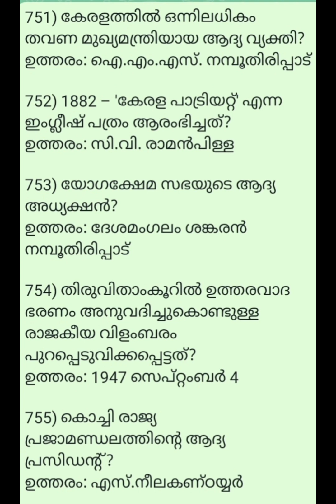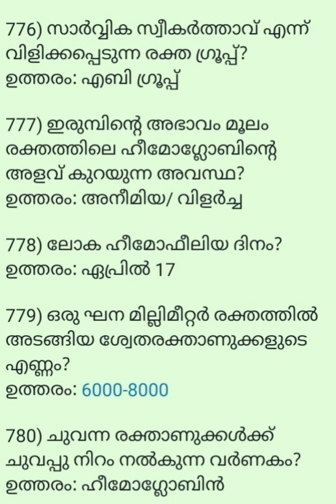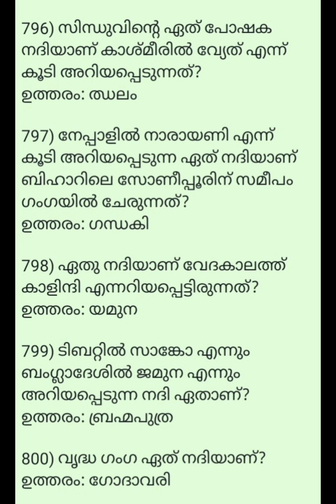"50" NON - STOP SCERT QUESTIONS / 5 മുതൽ 10 വരെയുള്ള പുസ്തകം അടിസ്ഥാനമാക്കി തയ്യാറാക്കിയത്👍 PART- 21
scert
ldc
lgs
LP-UP
psc
Gujarat
China
nethaji
gandhiji
Bangalore